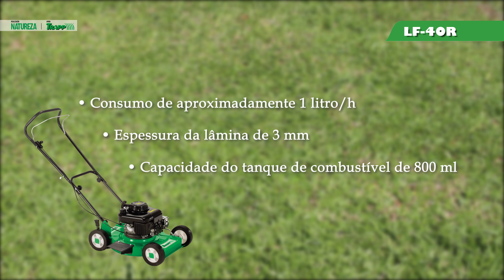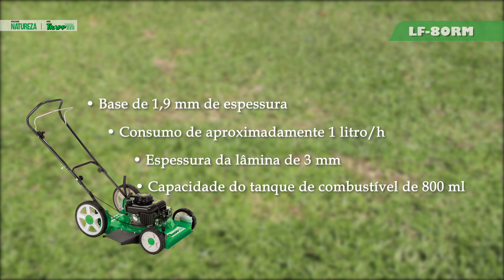Cortadores de Grama à Gasolina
Confira o vídeo que preparamos para vocês mostrando os detalhes de alguns de nossos Cortadores de Grama à Gasolina. 🌿🌿

Todos são equipados com motores desenvolvidos em parceria com a fabricante de motores LIFAN, exclusivamente para TRAPP. 🤩🤩

Mais autonomia e potência para cuidar do seu jardim.